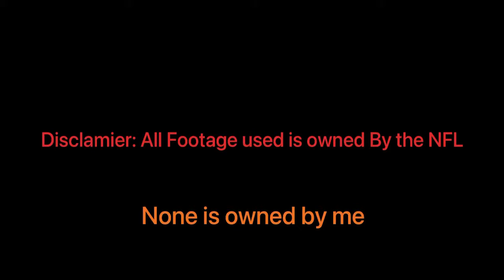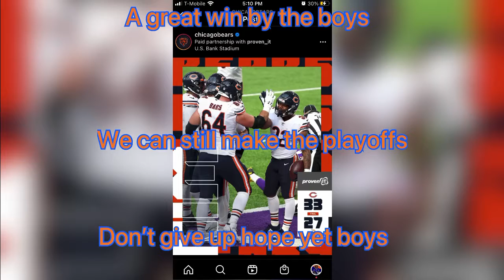Bears vs Vikings Recap!!! | Playoff Hopes still alive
None of the footage used is mine what so ever. It is all owned by The NFL